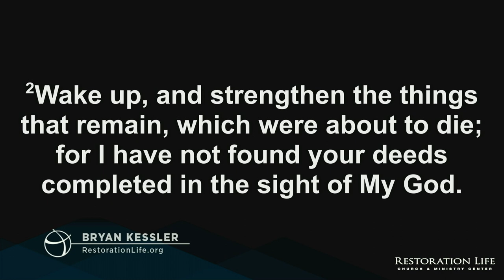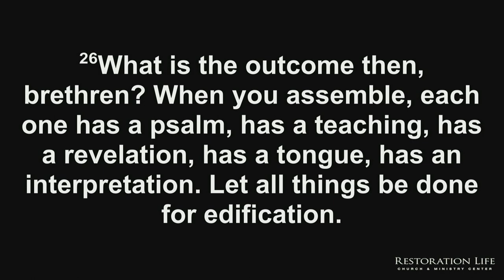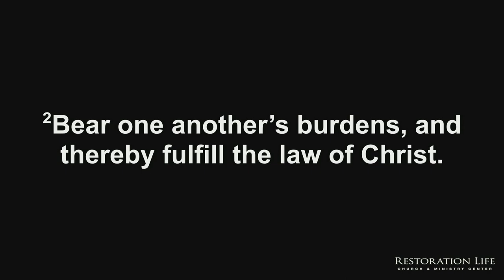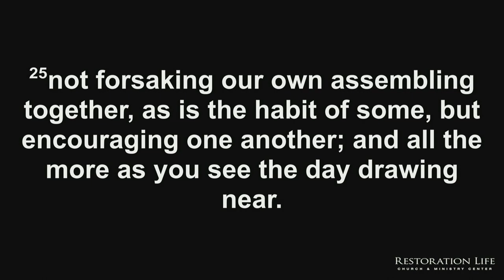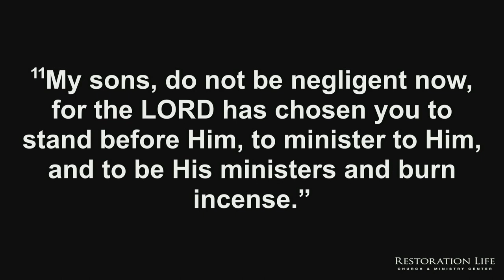03 - Strengthen the Local Church - Restoration Life Church - Bryan Kessler - 01-15-2023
03 - Strengthen the Local Church - Restoration Life Church - 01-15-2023 - Jesus is coming like a thief in the night to judge the church, America, and the nations. Therefore, we need to wake up. Once fully awake, we need to strengthen the local church so we can complete our end-time mission to make the bride ready. Last week we looked at what it means for Jesus to come like a thief in the night and the need to wake up. This week our focus will be on strengthening this local church so we can complete our end-time mission to make the bride ready. This message reminds you of our mission and the four areas we need to strengthen in this local church.

SERVICE TIMES AND LOCATION
Church Together
975 Cobb Place Blvd Suite 315, Kennesaw, GA 30144